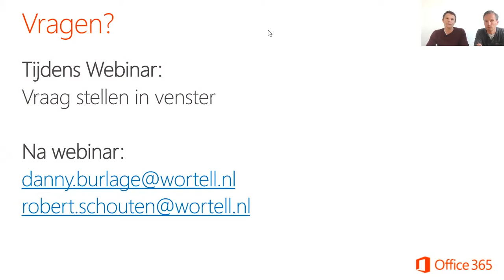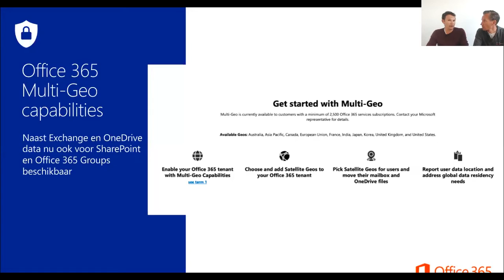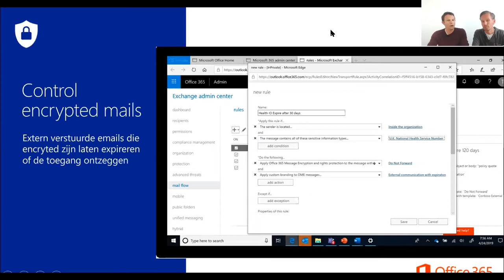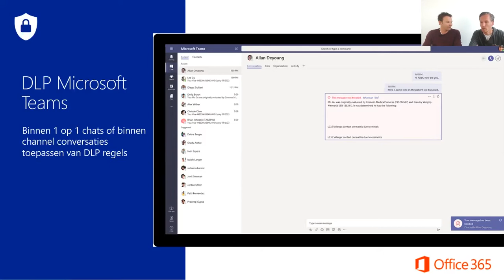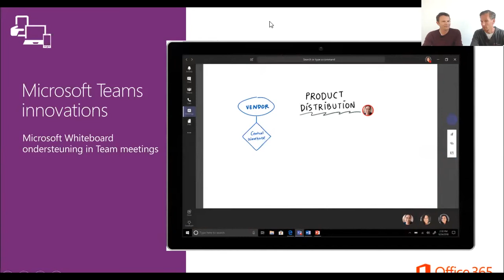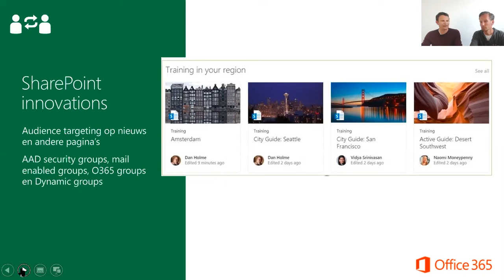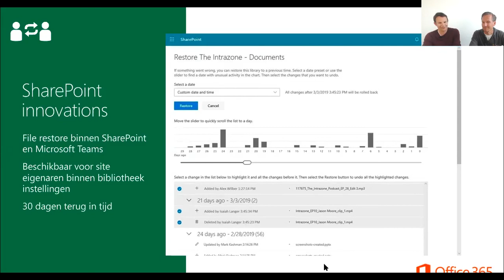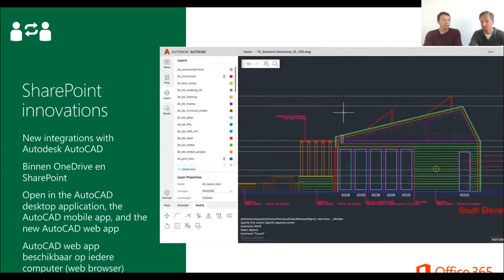Webinar Office 365 Roadmap Update Mei 2019